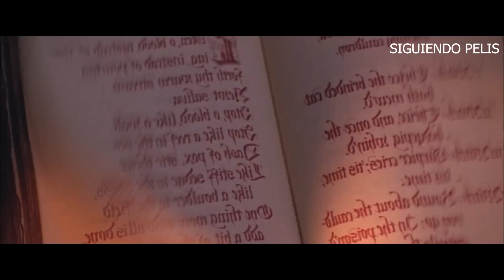HOCUS POCUS | RESUMEN EN 9 MINUTOS